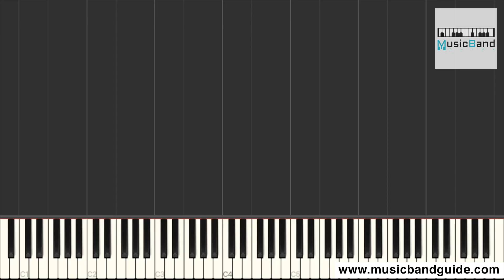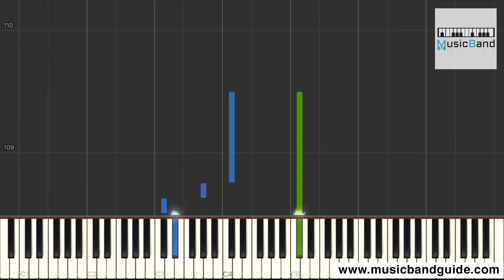TFBOYS - 和你在一起 [七周年全新單曲] - Piano Tutorial 鋼琴教學 [HQ] Synthesia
作曲: Urban Cla6ix
作詞: Urban Cla6ix
中文詞: 胡志敏

王俊凱：
天氣預報說 就快要下雨
我卻在傻笑 絲毫不在意
王源：
你就是陽光 能把夢叫醒
有一個秘密 想要告訴你
易烊千璽：
如果你想親吻星星
我撥開雲層做你的樓梯
王源：
我們一起飛躍天際
就把地球踩在腳底
合：
關係如此親密 和你在一起
是心中無與倫比的事
日子都會發光 和你在一起
再無聊再平庸都可以
哇哦 哇哦 哇哦
王俊凱：和你一起
哇哦 哇哦 哇哦
王源：絕對默契
哇哦 哇哦 哇哦
易烊千璽：和你一起
哇哦 哇哦 哇哦
王俊凱：不可思議
易烊千璽：
遇見了你我再也沒有 唉聲嘆氣
王源：
想向世界大聲的炫耀 春風得意
易烊千璽：
我小心翼翼 一點點佔據
王俊凱：
我要成為你生命中不可替代的唯一
易烊千璽：
我總在溫習 你每個笑意
想要更靠近 oh你的心裡
王俊凱：
製造些甜蜜 兌成美妙回憶
全留到老去 慢慢想起
易烊千璽：
王源：
合：
哇哦 哇哦 哇哦
王俊凱：和你一起
哇哦 哇哦 哇哦
王源：絕對默契
哇哦 哇哦 哇哦
哇哦 哇哦 哇哦
王俊凱：不可思議
易烊千璽：
我用所有運氣 交換這一次相遇
王俊凱：
只和我自己攀比 一定越來越寵愛你
合：
從喜歡到告白
易烊千璽：
一路全是驚喜
王源：
很想好好和你在一起
合：
王俊凱：
王源：
哇哦 哇哦 哇哦
王俊凱：和你一起
哇哦 哇哦 哇哦
王源：絕對默契
哇哦 哇哦 哇哦
哇哦 哇哦 哇哦
王源：不可思議